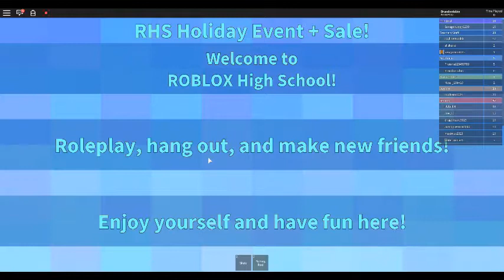robloxian high school in roblox